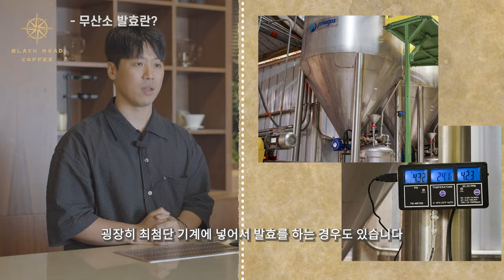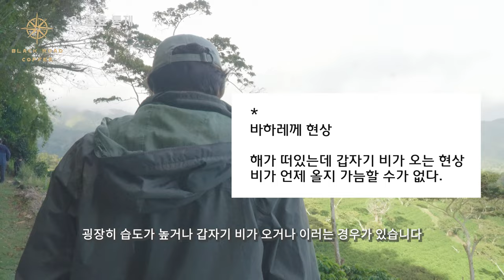요즘 커피 시장을 휩쓸고 있는 이 커피, 제대로 알고 마시자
타임테이블
00:00 서론
01:10 무산소 발효란?
01:40 무산소 발효 왜 하는가?
02:35 무산소 발효의 종류
04:12 무산소의 목적 첫 번째
04:43 무산소의 목적 두 번째
05:41 무산소의 목적 세 번째
06:29 무산소의 목적 네 번째
07:22 마무리